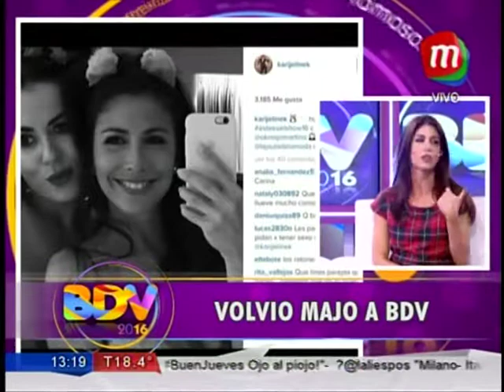BDV 15-09-16 primera parte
Conducción Luis Bremer
Co-conducción: Andrea Taboada y Mariana Brey
Invitados :Majo Martino-Sandra Mihanovich-Loan